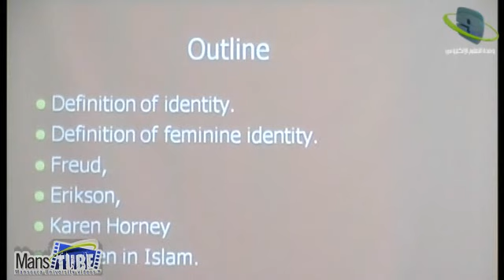محاضرة في الطب النفسي 1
د./ منى احمد البلشة
مدرس بقسم التمريض النفسي والصحة النفسية
كلية التمريض- جامعة المنصورة
محاضرة عن علم نفس المرأة كمراجعة عامة مع مشاركة لبعض الطلاب